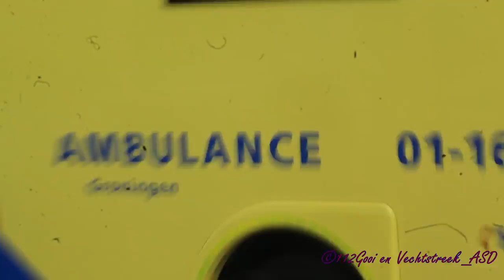*Primeur* (#1584) ambulances met spoed in groningen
gefilmd met Canon Eos 1300D
te zien zijn:

0:00:00 A1 Ambulance 01-121 (vanaf afstand) naar umcg groningen
0:00:04 A1 Ambulance 01-120 met spoed naar UMCG groningen
0:00:44 A1 Ambulance 01-171 met spoed naar UMCG groningen.
0:01:09 A1 Ambulance 01-144 met spoed naar UMCg groningen (rijd om omdat de brug openstaat.)
0:01:53 *primeur* A1 ambulance 01-161 met spoed naar UMCG groningen

video made with Canon EOS 1300D

in this video you will see:

Code 3 multiple emergency services responding in the hauge